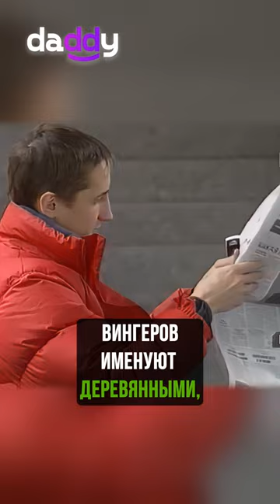ЗАГАДКА ЛУЧШЕГО ВИНГЕРА РОССИИ. Владимир Быстров